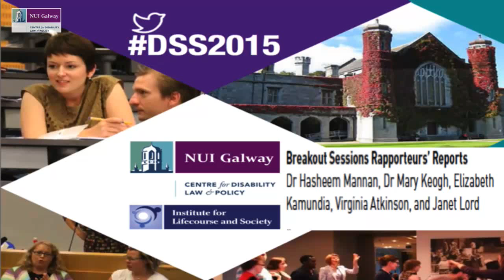Breakout Sessions Rapporteurs’ Reports